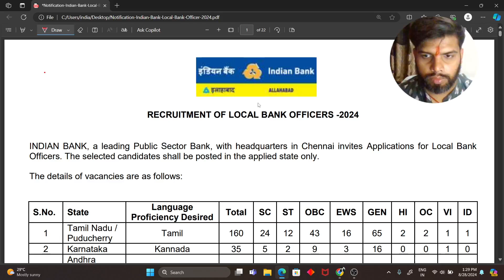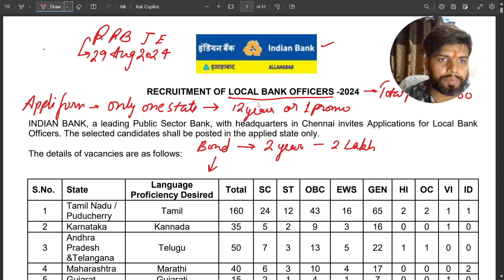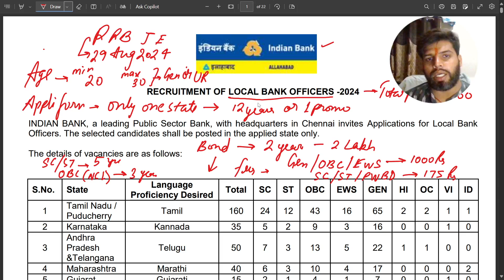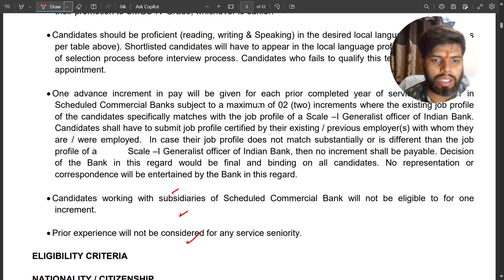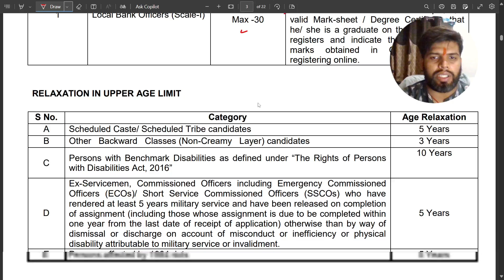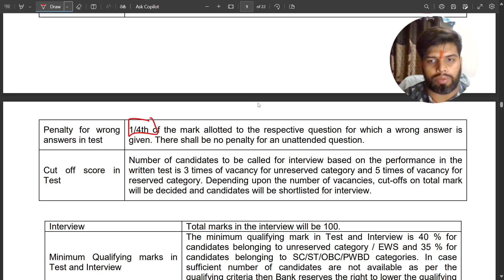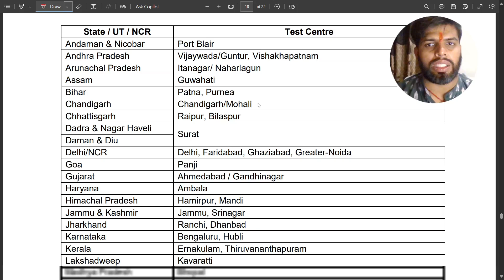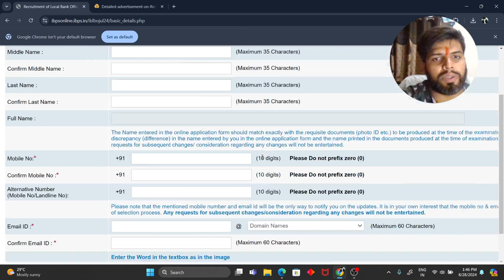Indian Bank Local Bank Officer Recruitment 2024 – Apply Online for 300 Posts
Name of the Post: Indian Bank Local Bank Officer Online Form 2024

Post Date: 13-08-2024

Brief Information: Indian Bank (IB) has given an employment  Notification for the recruitment of Local Bank Officer Vacancy. Those Candidates who are interested in the vacancy details & completed all eligibility criteria can read the Notification & Apply Online.

Application Fee

For All Others: Rs. 1000 /- (Inclusive of GST)
For SC/ST/PWBD Candidates: Rs. 175/- (inclusive of GST)
Payment Mode: Through Online
Important Dates

Starting Date for Apply Online & Payment Fee: 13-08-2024
Last Date to Apply Online & Payment Fee: 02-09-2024

For More Details Refer The Notification
Qualification

Candidate Should Possess Any Degree
Vacancy Details
Local Bank Officer
State Name Total
Tamil Nadu /Puducherry 160
Karnataka 35
Andhra Pradesh &Telangana 50
Maharashtra 40
Gujarat 15